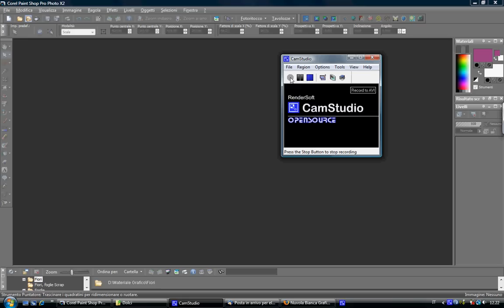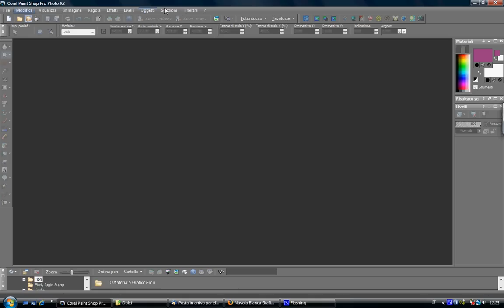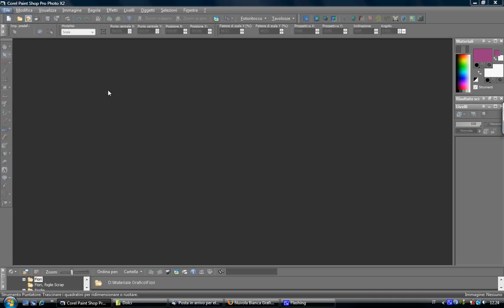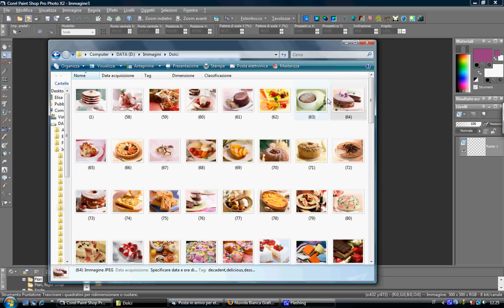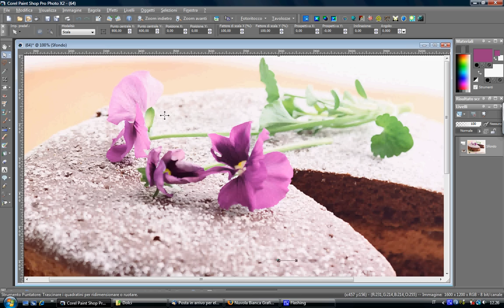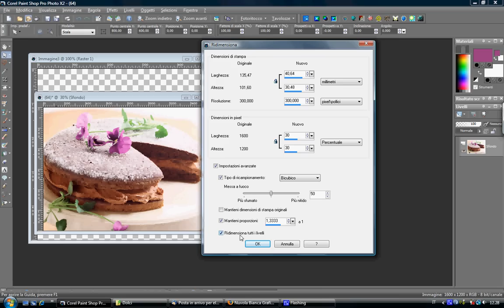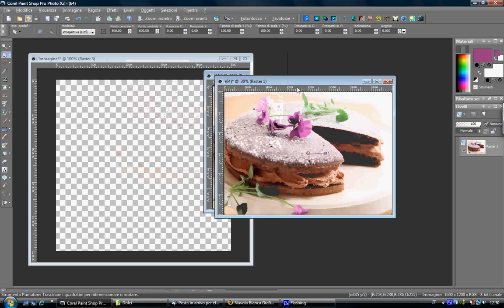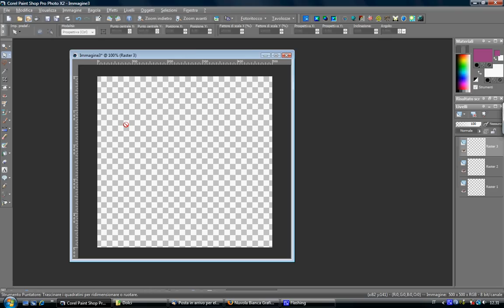Paint Shop Pro X2 - lezione01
Primissimi passi in Paint Shop Pro X2, aprire un'immagine, ridimensionarla, sguardo veloce sugli strumenti principali